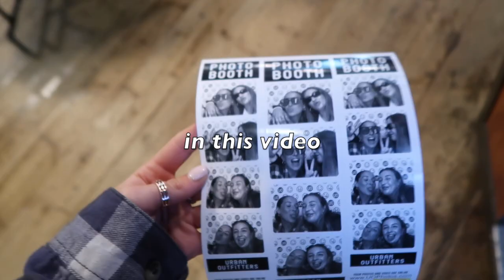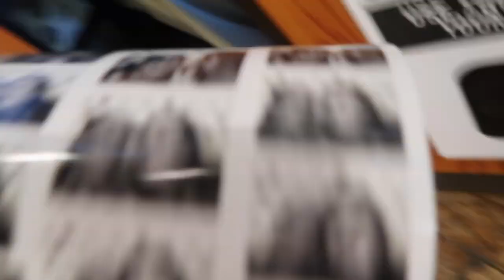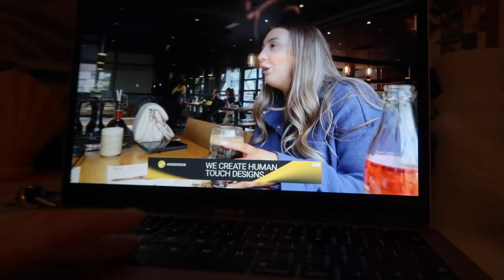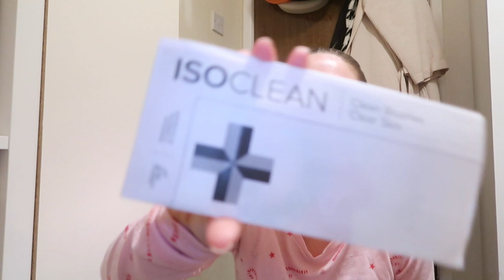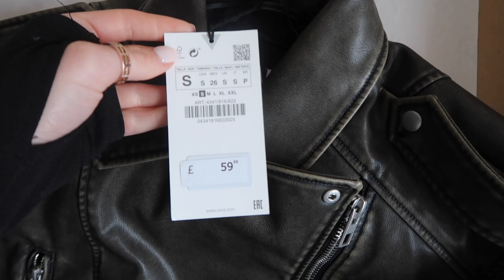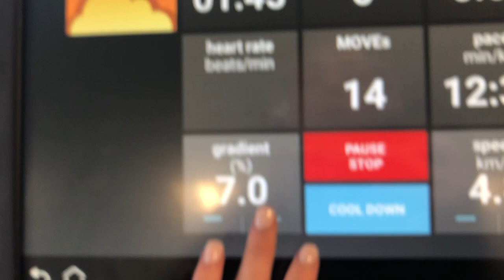WEEKLY VLOG! Shopping in Manchester, Hair Care Weekly Routine, New Perfume, Hauls & More Hauls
HI BESTIES!

Happy Thursday and happy mini weekly vlog hehe, this week we go to Manchester on a little road trip, open sooo many parcels from Zara, have productive days, perfume recommendations and a full weekly hair care routine for hair growth / healthiness! And I'll catch you with the Prague content hehehe, love you so much XXXX JODIE

You can shop the Coco and Eve Pre Shampoo Treatment